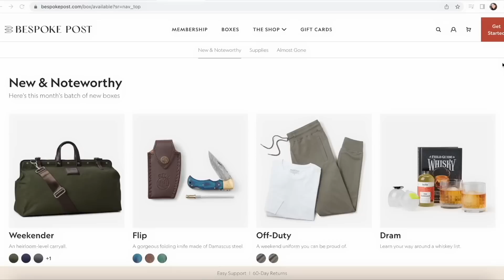ASMR ❤️ Kiss Sounds | Mouth Sounds & Mic Brushing - tingly whispers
Hi my ASMR Family! Hope you are doing well!
Here’s another asmr whisper video with soft kisses, mic brushing, tapping  and some relaxing ear to ear whispering ❤️ Hope you will like it and will fall asleep to it!

Always yours,
Shushanna 💋

NOTE: All the video and audio materials in this video are created by MissASMR. These videos are for your relaxation and sleep, to give you a moment of calmness. I am extremely happy for helping you but I am not a professional doctor.